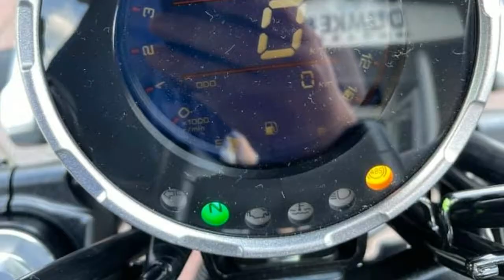Junior XSR 125 Features And Looks | Yamaha XSR 155 এর ছোট ভাই XSR 125 | XSR 125 Street Pack 2021